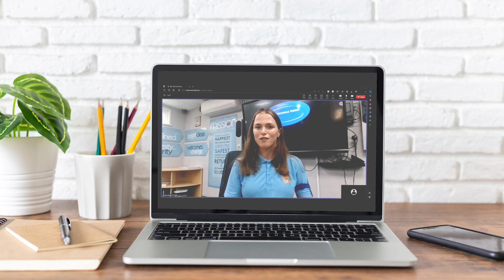LEISURE & TOURISM: Interview preparation - Stockvale (Adventure Island)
This short clip provides detail on how to prepare for an online interview in the leisure and tourism sector.